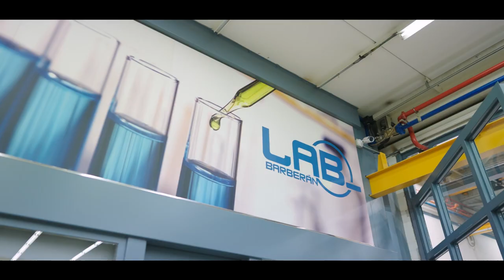Corporate - Barberán S.A.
Welcome to Barberan´s corporate video.
This is a brief view of our facilities and a more in depth tour of our main factory.